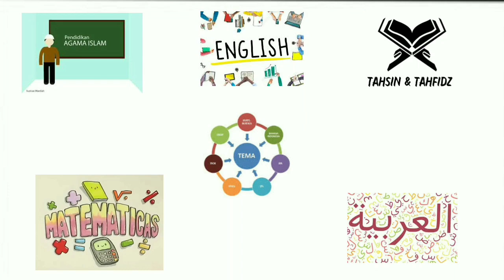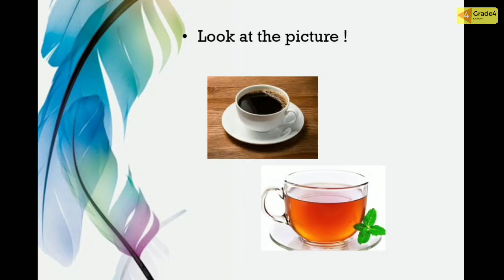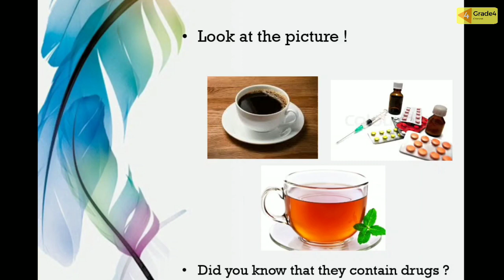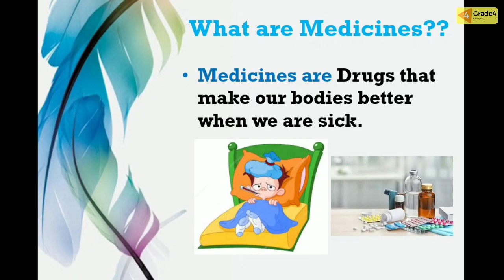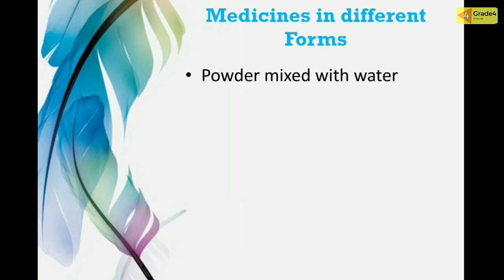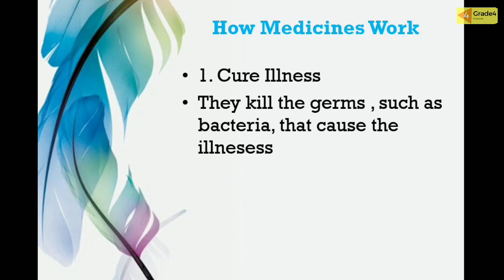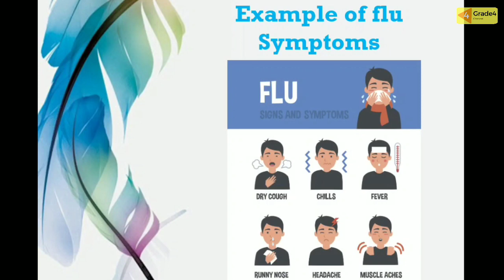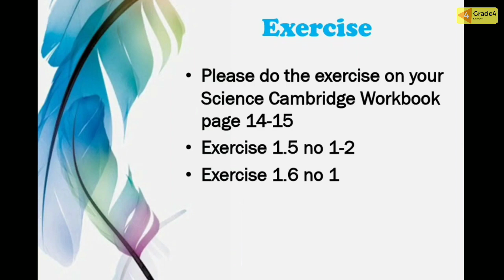SCIENCE : MEDICINES | CAMBRIDGE | GRADE 4 | GIIS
Watch the video about "Drugs as Medicines" until it's finished, so friends will understand.  Then do the assignments at the end of the video and don't forget to submit them to the respective class teachers😊👍